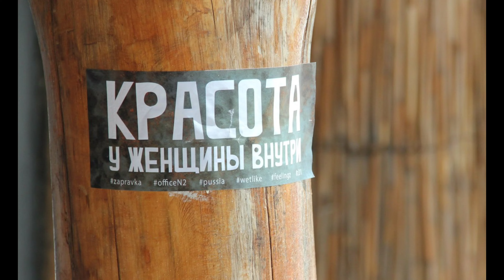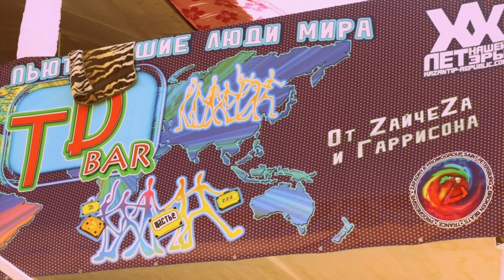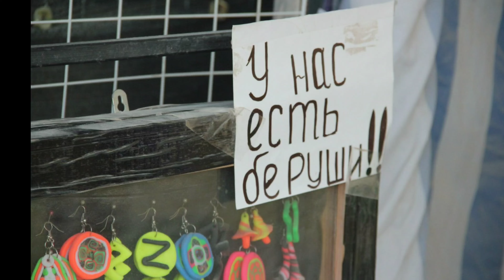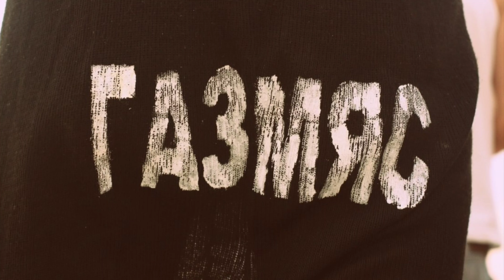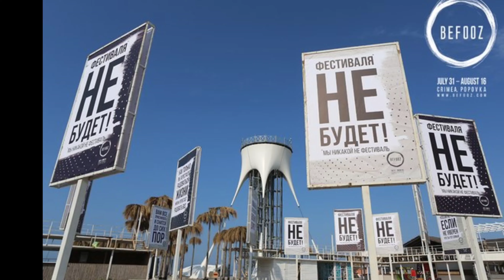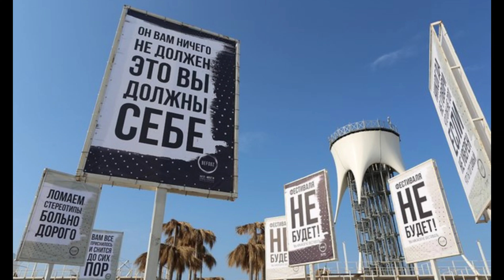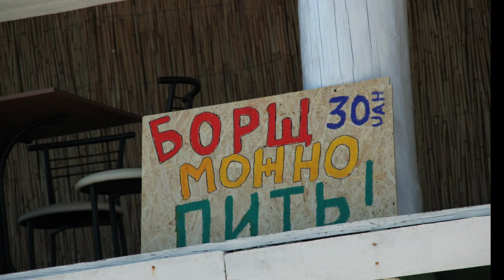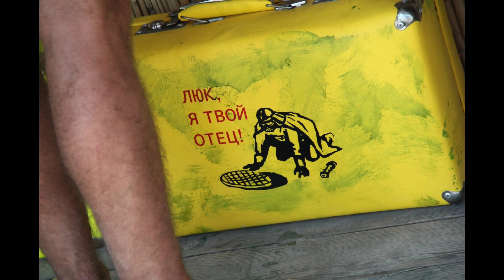KAZANTIP ДЕНЬГИ ЗАКОНЧИЛИСЬ ТАНЦУЕМ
фото с интернета

О фестивале Казантип рекомендую почитать в  Википедии:
Казантип_(фестиваль)

О фестивале Казантип рекомендую посмотреть видео на youtube:
КаЗантип - полная история (фильм к 20-летию!)
Никита Маршунок — человек, который придумал "Казантип"
Как сейчас выглядит запрещённый после 2014-го Казантип в Крыму

Возможно, фестиваль Казантип будет продолжен.
Вы спросите когда? Ответ очевиден.
Когда будет Автономная Республика Крым с Украинским Флагом.
На сегодняшний день Крым аннексирован и фестиваль оккупационная власть запретила.

Приват Банк Украина
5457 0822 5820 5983